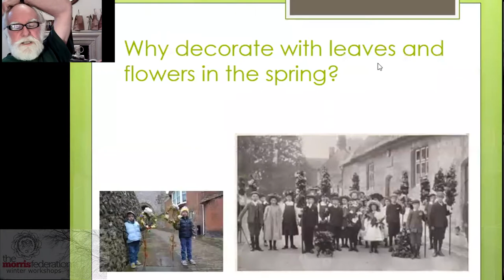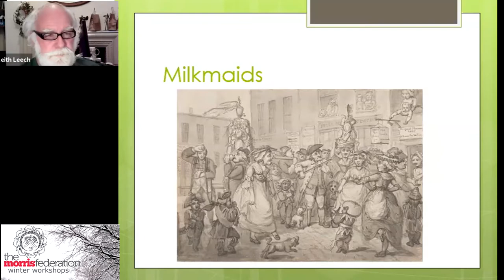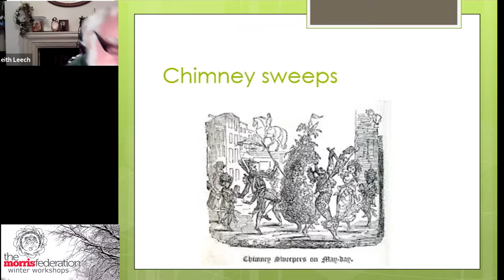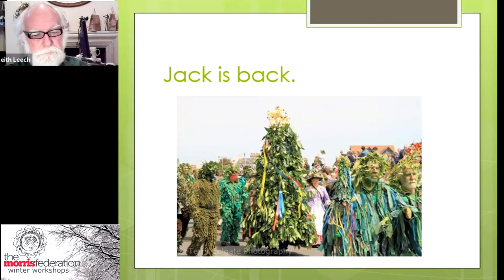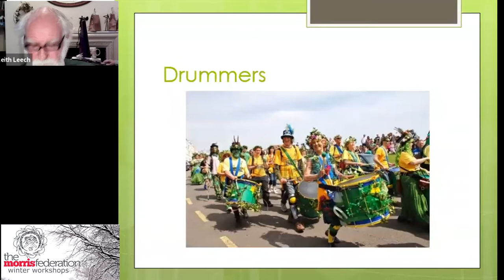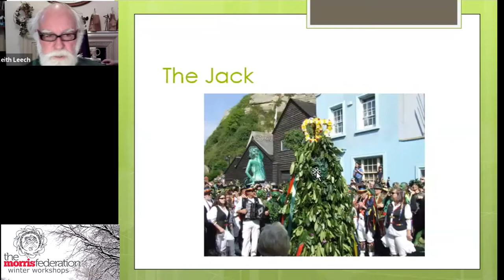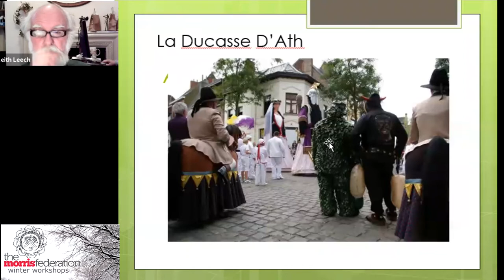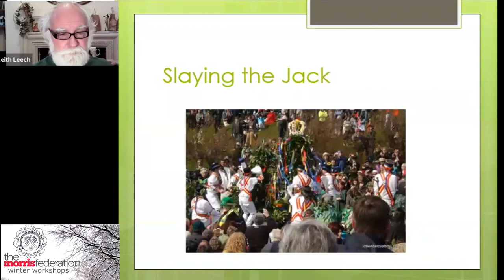Hastings Jack in the Green - Keith Leech & Fee Lock - Morris Federation Workshop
Keith Leech starts with the history of the annual Hastings Jack in the Green event on the May Day Bank Holiday, with the background to how it started and has evolved, and includes Q&A with Keith Leech and Fee Lock on how to manage this type of event.

Keith and Fee are long-time members of Mad Jack’s Morris.  Keith was instrumental in reviving the Jack in the Green tradition in Hastings and is a usually seen dressed as a “bogie” or green man, one of Jacks’ attendants, during the procession on the May Bank Holiday.

This is a Morris Federation Winter Workshop held in conjunction with Hastings Traditional Jack in the Green (web address was , now

Recorded from a Live online session over Zoom on 8 November 2020.